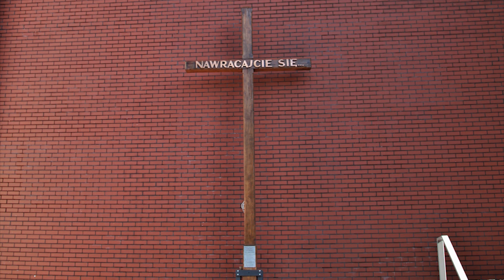ADWENT NA STRACHOCINIE - JUSTYNA I MACIEJ, 22 12 2022